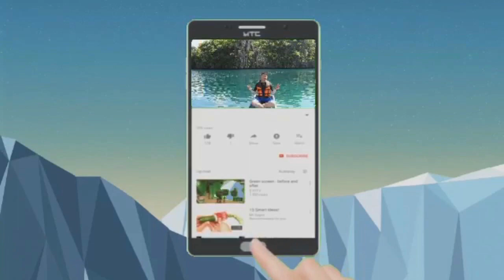I am Free - Newsboys Cover | Lighthouse Christian Assembly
@Lighthouse Christian Assembly - Cambodia
Sunday Service Schedule
Khmer : 8:00am - 10:00am
English : 10:30am - 12:00pm
Location: Lighthouse Christian Assembly
Phnom Penh

Bassist: JeanJoice
Electric Guitarist: Raine
Keyboard: Sonya
Acoustic: Iep Siela

Singers:
Jona, Chenda, Divina